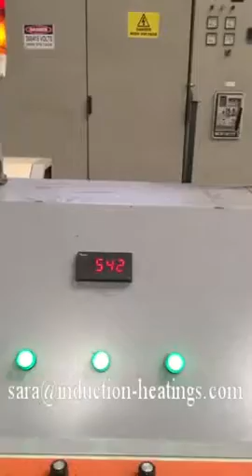Steel Rebar Annealing Production Line in Sri Lanka by Zhengzhou Gous Induction Heating Equipmen